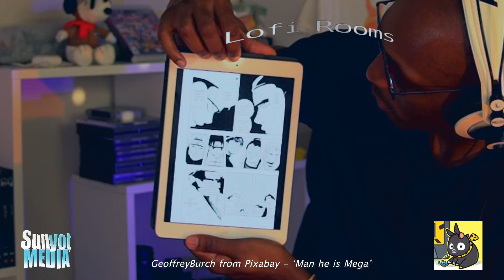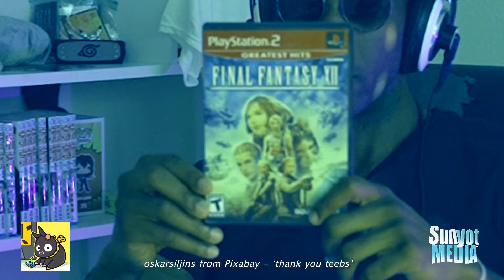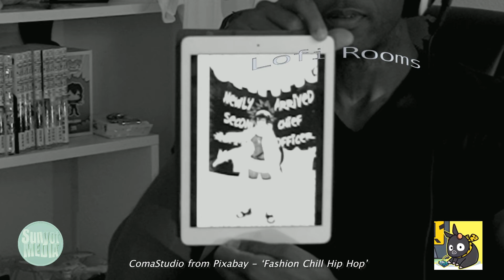Lofi Rooms 2 - Reading Naruto Chunin Arc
Come in Vibe in one of our Lofi Rooms. 14 Minutes of chill Lofi Music for you to vibe with. Pull up your favorite manga and catch the same vibe as Cryston.